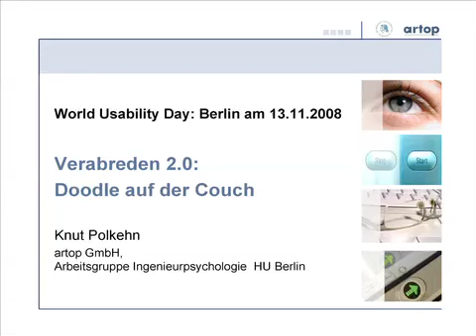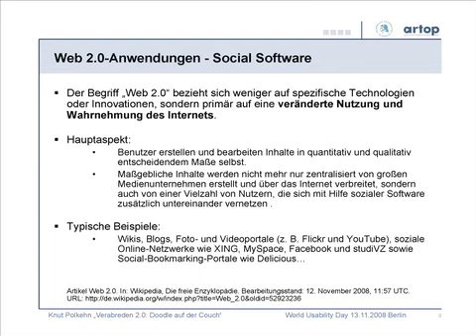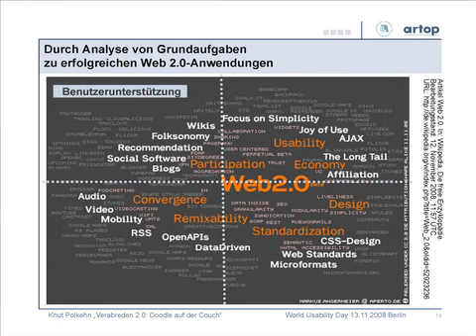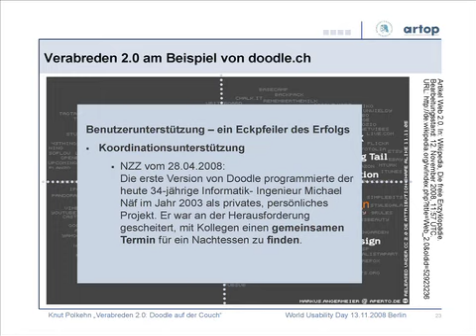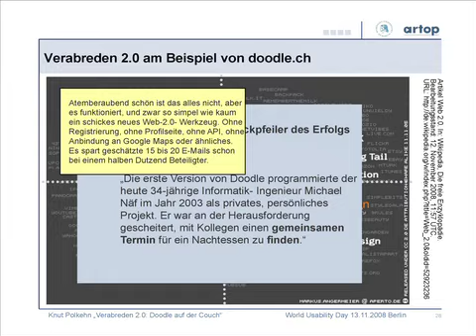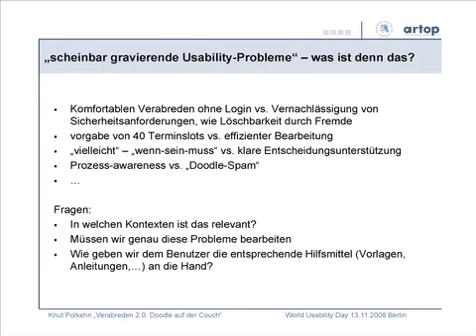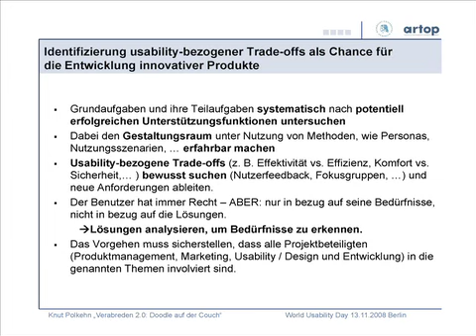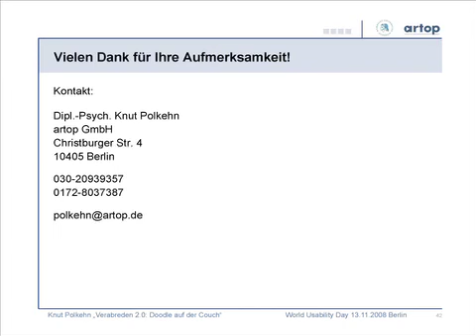Knut Polkehn - Verabreden 2.0: Doodle auf der Couch